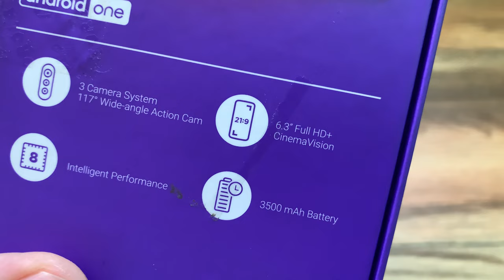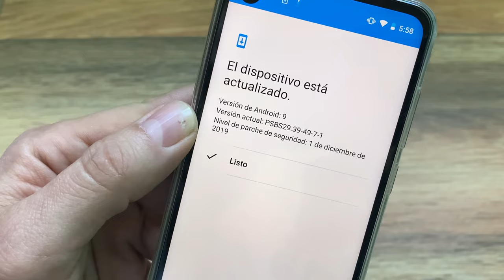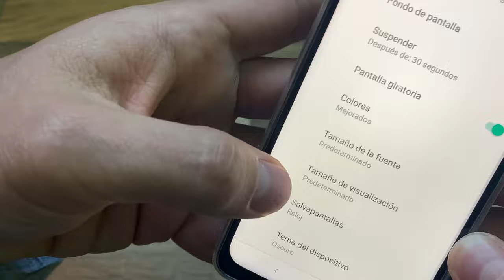MOTOROLA ONE ACTION: UNBOXING Y PRIMERAS IMPRESIONES📦📦📦📦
📦Comprar MOTOROLA ONE ACTION

Mastodon: @geekstelevision
Taringa: geekstv